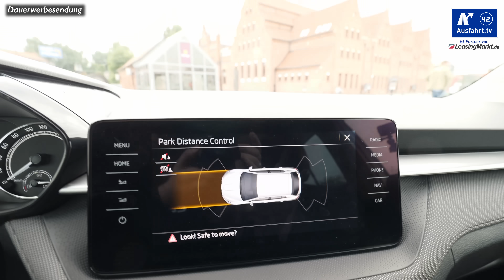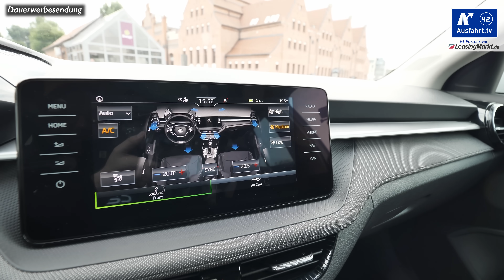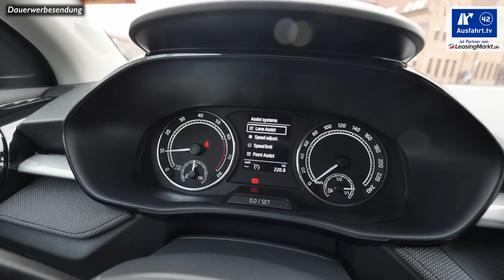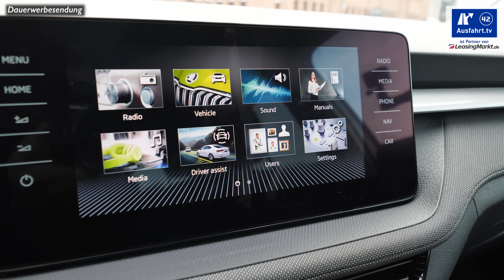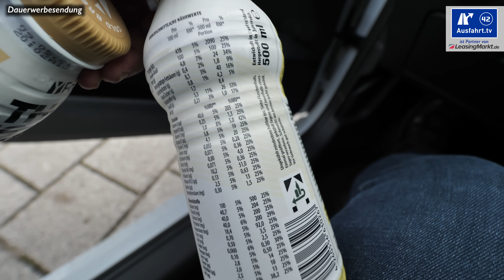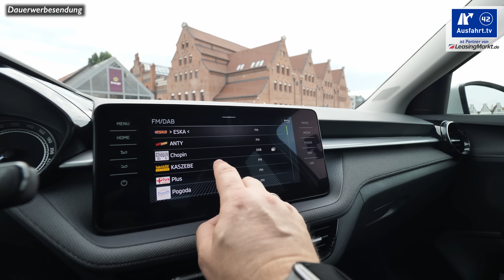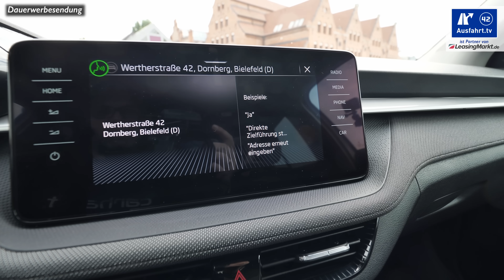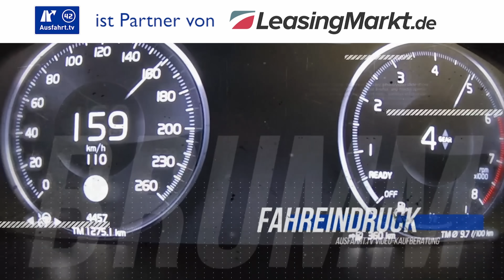2021 Skoda Fabia 1.0 MPI EVO Ambition 80 PS - Kaufberatung, Test deutsch, Review, Fahrbericht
Am 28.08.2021 haben wir diese Ausfahrt.tv - Kaufberatung zum 2021 Skoda Fabia 1.0 MPI EVO Ambition abgedreht, den wir im Rahmen der internationalen Fahrveranstaltung in Danzig, Polen für mehrere Stunden testen konnten.

Hier kurz die wichtigsten Angaben zu unserem Testwagen, dem 2021 Skoda Fabia 1.0 MPI EVO Ambition:
Motor: 1.0l Dreizylinder Sauger
Hubraum: 1.0 Liter
Leistung: 80 PS (59 KW)
Maximales Drehmoment: 93 Nm zwischen 3.700 und 3.900 U/min

Antrieb: Frontantrieb
Getriebe: 5-Gang Schaltgetriebe
Höchstgeschwindigkeit: 179 km/h
Leergewicht: 1.122 kg

WLTP-Verbrauch: 5.10 l/100 km
CO2-Ausstoss: 115 g/km
NEFZ-Verbrauch: 4.5 l/100 km
CO2-Ausstoss: 104 g/km
Erfahrener Verbrauch: 6.4 l/100 km
Gefahrene Kilometer: 200 km

Farbe: Candy Weiß Uni / Moon-Weiß Perleffekt
Ausstattungslinie: Ambition
Preis Basis Skoda Fabia: 16.290 Euro
Preis Basis Testwagen: 17.590 Euro
Preis Testwagen: ca. 23.360 Euro

Sprungmarken:
Die Test-Erfahrungen unserer Probefahrt mit dem 2021 Skoda Fabia 1.0 MPI EVO Ambition haben wir entsprechend, wie bei all unseren Tests in unterschiedliche Kapitel unterteilt, die ihr über die Zeitmarken oben anspringen könnt. Wir behandeln alle Autos gleich, so auch den Skoda Fabia 1.0 MPI EVO Ambition als 5-Türer. Als Mitbewerber sehen wir zum Skoda Fabia 1.0 MPI EVO beispielsweise die Fahrzeuge SEAT Ibiza, Opel Corsa, Hyundai i20

00:00 Start
02:44 Leistung
03:39 Exterieur
05:39 Interieur
16:11 Ablagen-Check
21:47 Infotainment
27:07 Auf der Rücksitzbank
30:10 Kinder
31:16 Kofferraum
33:44 Fahreindruck
42:56 Assistenzssysteme
45:16 Fazit

Wollt ihr mehr Reviews zu Skoda sehen? Dann schaut einfach mal in unsere "Skoda-Playlist", da haben wir alle unsere Videos, die mit Skoda zu haben zusammen gestellt